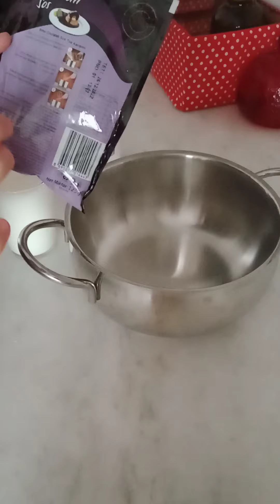ÇİKOLATA SOSLU ➡️ ÇAYLI ISLAK KEK TARİFİ 💯👌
çikolata soslu çaylı ıslak kek tarifi

✔gerekli olan malzemeler
Üç tane yumurta
Bir su bardağı toz şeker
Bir su bardağı çay
Bir çay bardağı sıvıyağı
Bir çay kaşığı eritilmiş margarin
Üç yemek kaşığı kakao
2 su bardağı un
Bir paket kabartma tozu
Bir paket şekerli vanilya
sürülebilir kahvaltılık çikolata

✔sosu için
Üç buçuk su bardağı süt
Bir paket hazır çikolata sosu

180 Dr fırında pişiriyoruz

kullanmış olduğum bardak ölçüsü 200 ml klasik su bardağı

deneyen herkese afiyet olsun